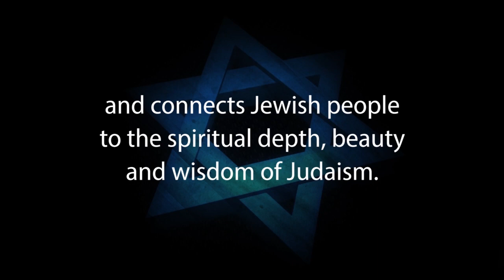DREAMS - A JEWISH PERSPECTIVE – Rabbi Michael Skobac – Jews for Judaism